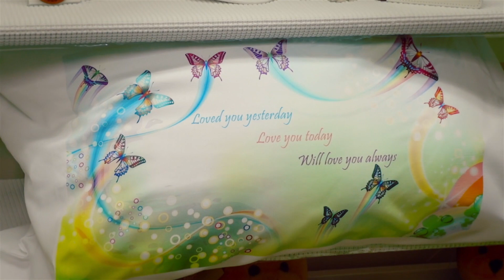GBA Gifts - "Personalize It!"